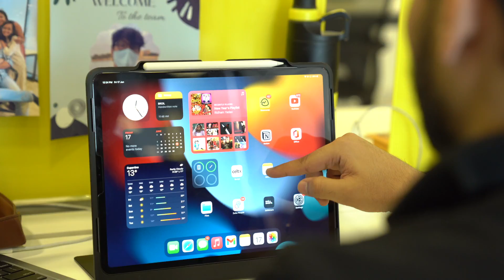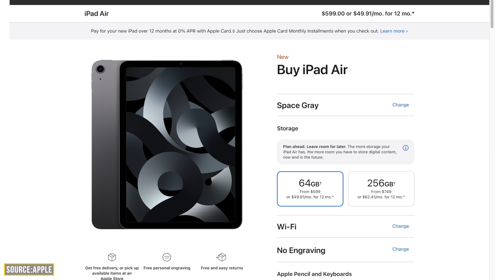iOS 16 IS A SCAM !! ⚠️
iOS 16 supported devices lists contains iPhone 8 and iPhone X, but iOS 16 on these devices won’t be the same as it is on iPhone 12 or 13 series. This indeed feels like a scam to iPhone 8 and X series users. Let us have a look at this situation in detail.